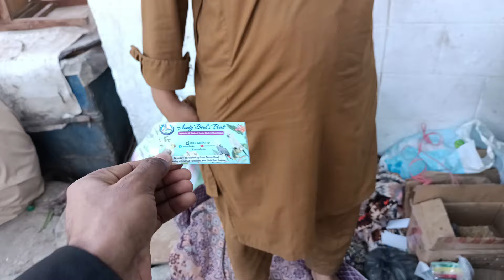Lalukhet Birds Market 2024 Latest Update | Sunday Market | Khizar Bhai Vlog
Stay Safe,
Be Happy 😊
DON'T MIND ❤️
👉Malir mandi ka badshah | 2024 ka behtreen janhwar | Malir mandi 2023 | janwar mandi | Khizar Bhai Vlog